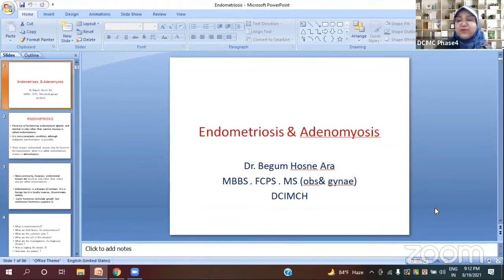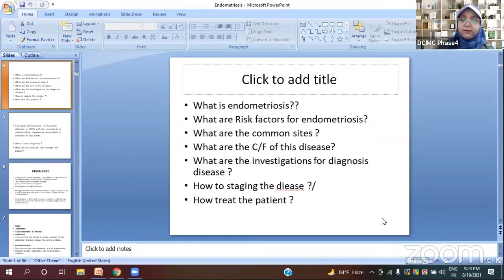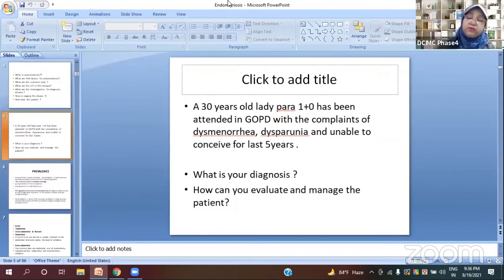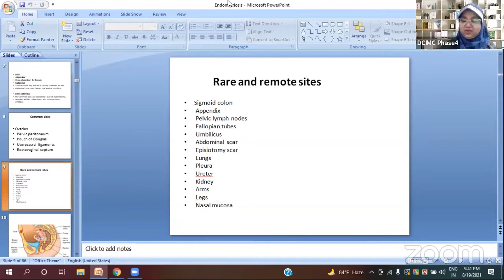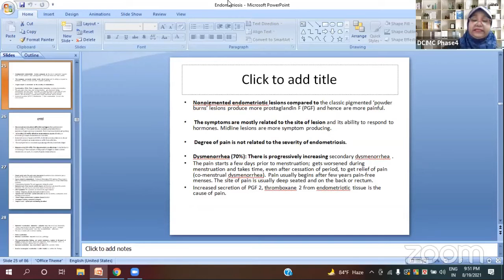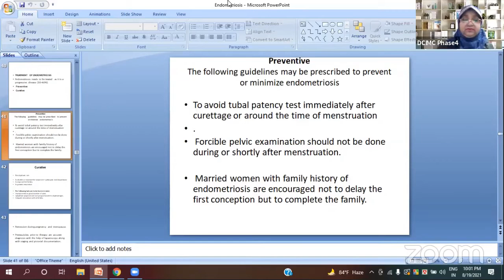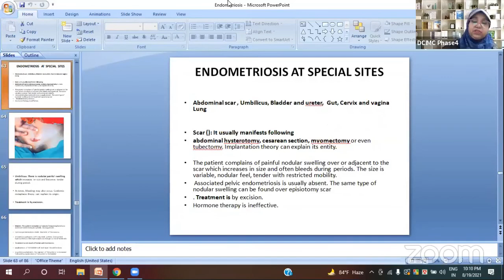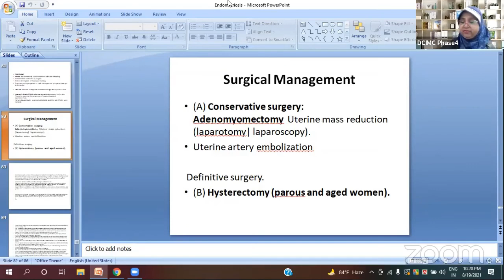Endometriosis and adenomyosis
Topic: Endometriosis and adenomyosis
Mentor:
Prof. Dr. Begum Hosne Ara
MBBS, FCPS (ObsGyn) ,MS( ObsGyn)
Head of the dept of Gyne and obs,
Dhaka Central International Medical college,Shyamoli,Dhaka
Senior Consultant,LabAid Hospital,Dhanmondi,Dhaka.

Join Axis Medical School:
AxisMedicalSchool
You Tube: AxisMedicalSchool
Goole+: AxisMedicalSchool